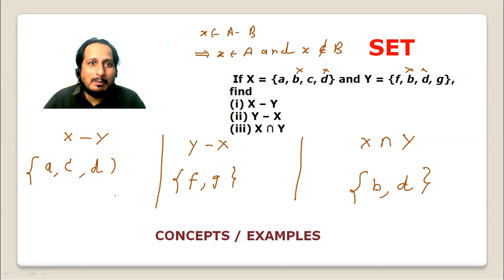Set 11th class MATHS prob=sol 31